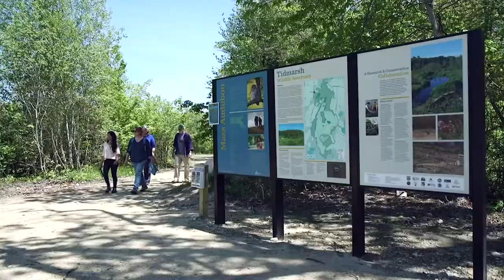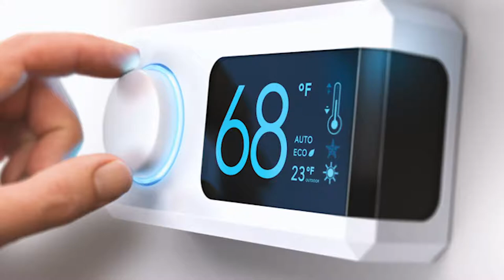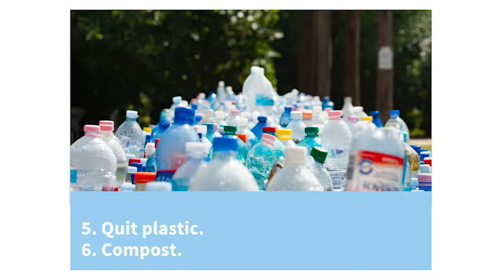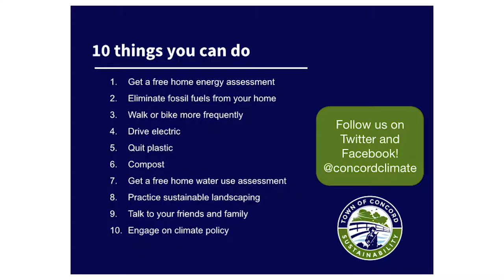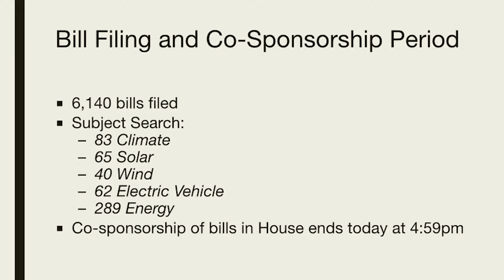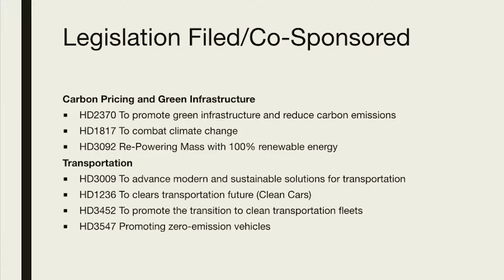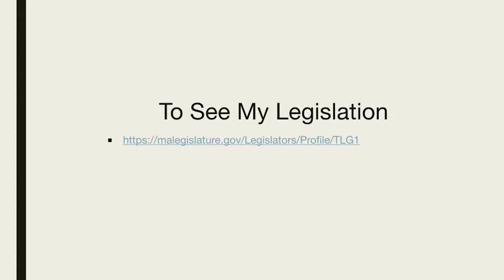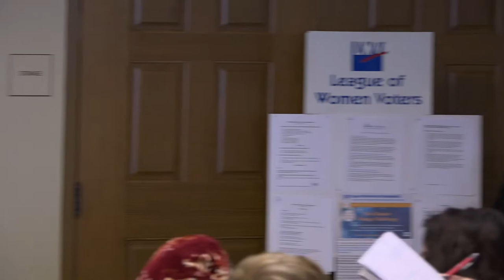League of Women Voters_Sustainability_2-1-2019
Join the League of Women Voters and guest speakers Gary Clayton, Kate Hanley, and Tami Gouveia as they speak on sustainability in Concord and what a green future could look like.